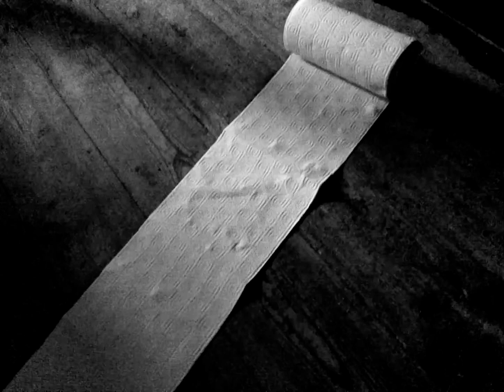This happened to all of you and you all cried when it did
why are we still here
Just to suffer